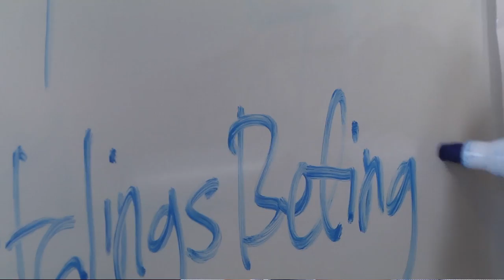Studentervæksthus Aarhus giver PLINTHIT et professionelt arbejdsrum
Josefine og Christian er begge studerende ved AU, og samtidig bruger de deres faglighed i virksomheden PLINTHIT, hvor de har udviklet en innovativ parasolfod. I denne video fortæller de blandt andet, hvordan deres plads i Studentervæksthus Aarhus har givet dem et professionelt arbejdsrum samt mulighed for kvalificerede inputs fra husets andre iværksættere.